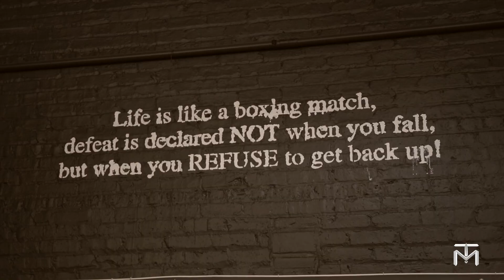Andrew H (feat. Holly V) - Bodybuilding Music Video